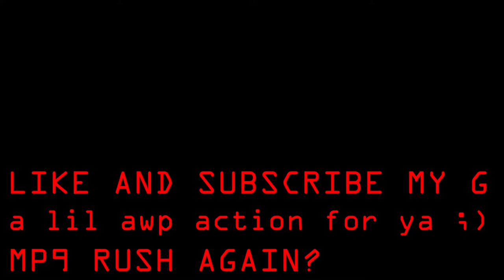"litty like a..."